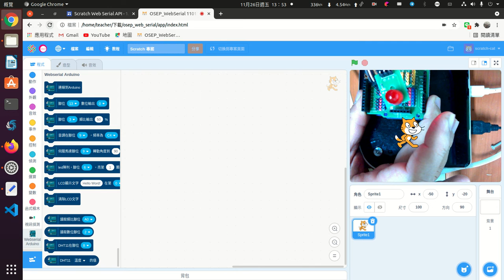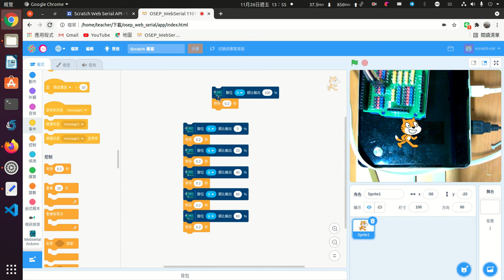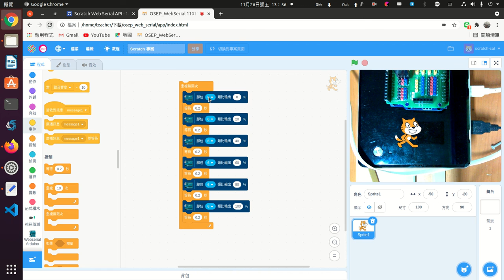osep web serial 類比pwm輸出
osep web serial arduino類比pwm輪出